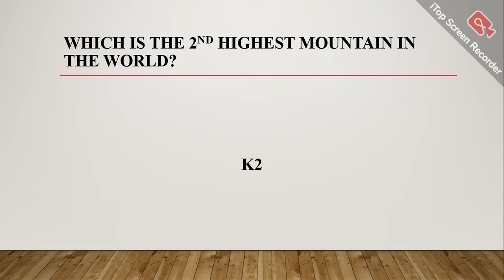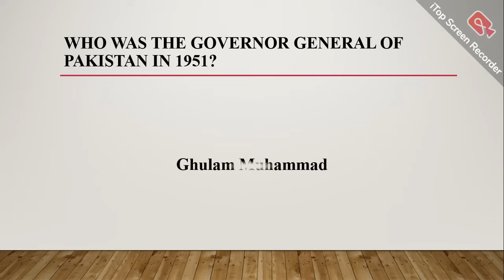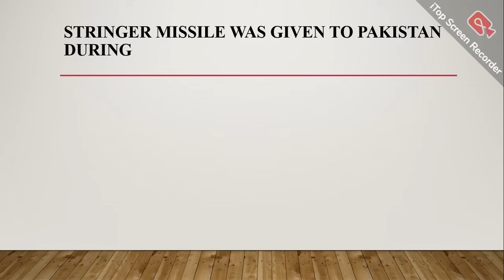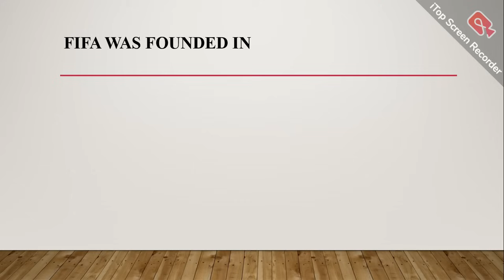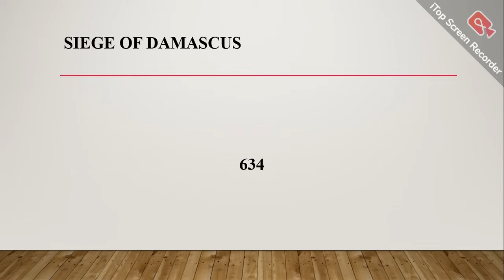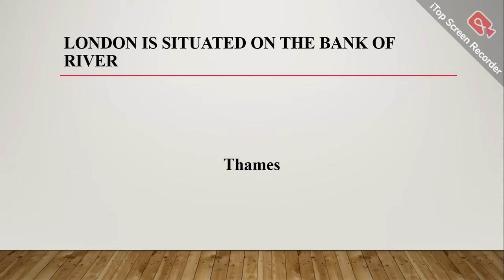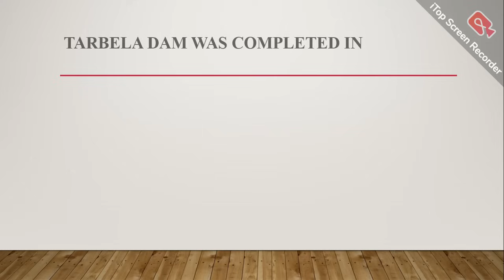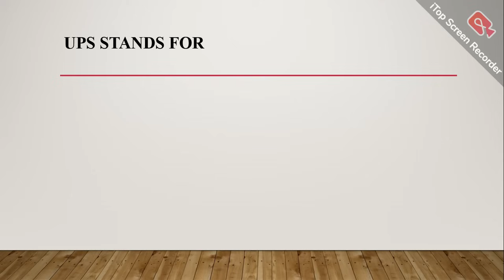Inspector Cooperative Societies today's paper 10-08-2024 |Inspector cooperative societies past Paper